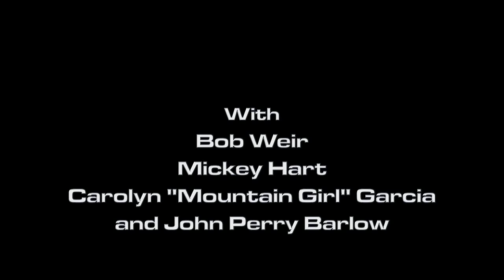Barlow on deadicated Rex grantees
John Barlow talks about Rex at TRI Studios